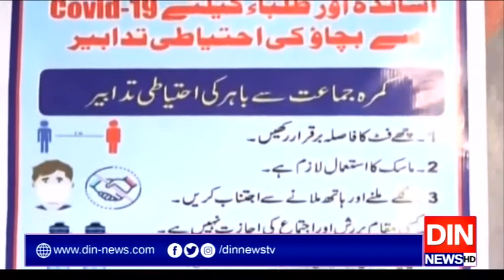کرونا وائرس کےباعث تیسرے مرحلےمیں پرائمری سکول کھول دئیے گئے